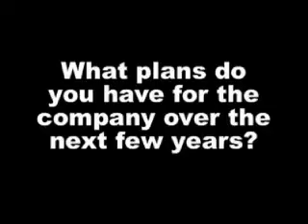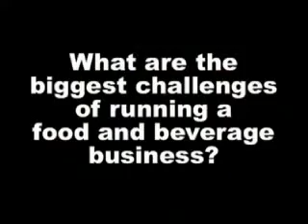Pacific Coffee the right brand for the job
Oscar Chow, executive director of Chevalier Holdings, explains why his technology firm got into the food and beverage business. He also claims that the likes of Starbucks are the least of his worries.